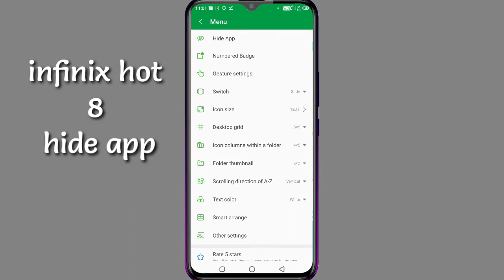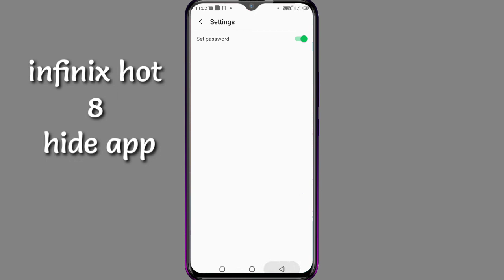Infinix hot 8 me apps hide kaise kare / hide app/how to hide apps in infinix hot 8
Or
Insta id 👉👉👉 Ankitmaurya_02